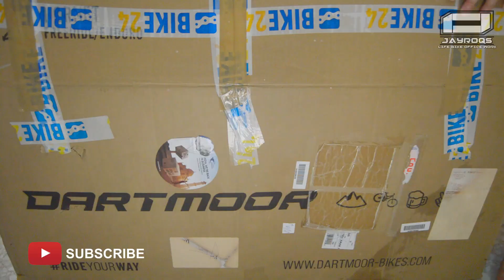DARTMOOR HORNET 2020 | Dream Build Project | Update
I just want to update you guys what is the status of our aggressive HT project. And at this moment this are my current build, Hope within 2nd quarter of 2021.

Frame:
Dartmoor Hornet 2020 Frame - Black/Grey Colorway

Fork:
RockShox Yari RC Debon Air Suspension Fork - 170mm - 46mm Offset - Tapered - 15x110mm Boost - Maxle Stealth Gloss Black Colorway

Wheel Set:
Mavic Crossmax Pro 27.5 TL Ready
Maxxis Minion DHF TR EXO WT 3C MaxxGrip - 27.5x2.50 inches
Maxxis Minion DHR II Rear DH MTB Wired Tire MaxxPro - 27.5x2.40 inches

Drive Terrain:
SRAM GX Eagle X-SYNC Crankset - Direct Mount 32 T - Boost - DUB - Lunar
SRAM GX Eagle 12 Speed Shifter
SRAM Eagle XG 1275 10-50T Cassette

Cockpit:
Renthal Fatbar V2 Riser Handlebar - 800mm
DMR Deathgrip

Seats:
DMR OiOi Seatpost

Thanks Guys, ride safe and peace be with you all.